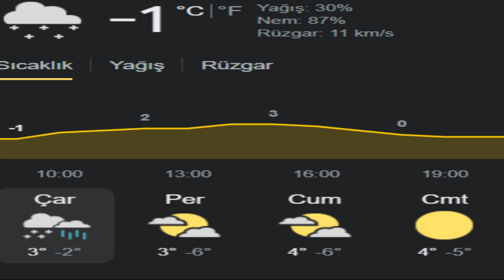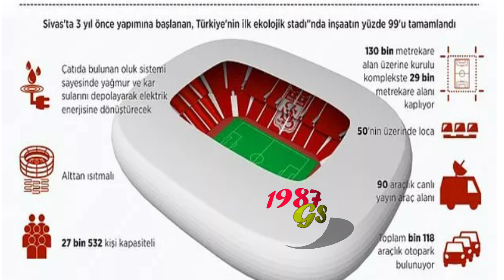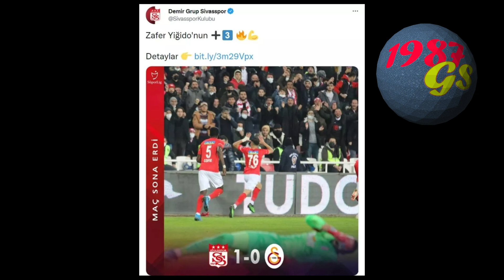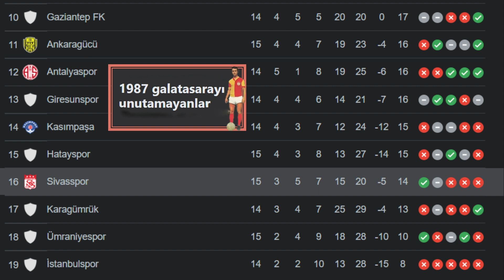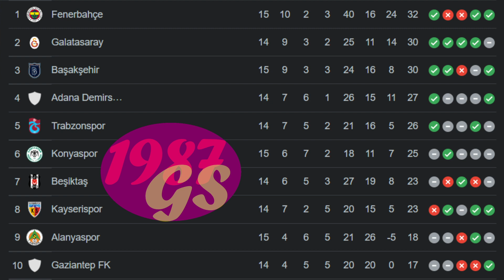Galatasaray için Sivas Deplasmanı soğuk olacak ama Galatasaray...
Sivas soğuk olacak, direnç gösterecek oyuncular lazım.